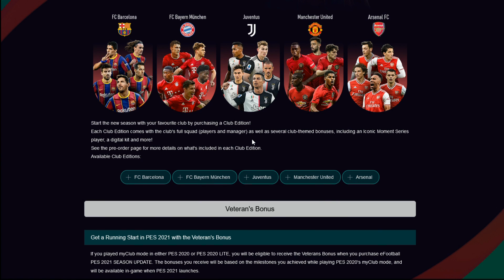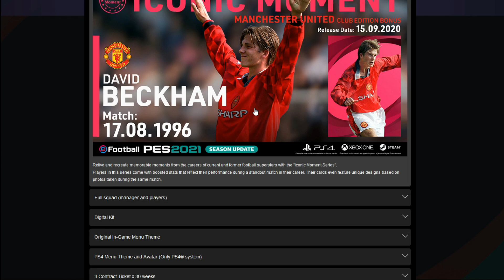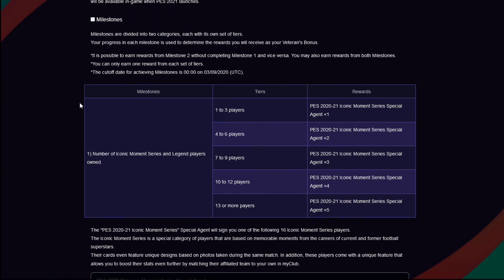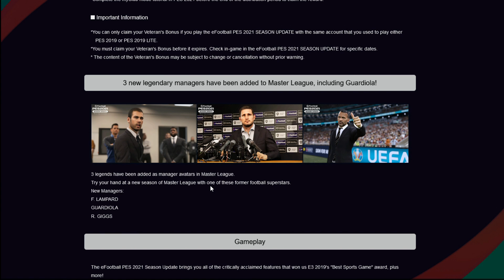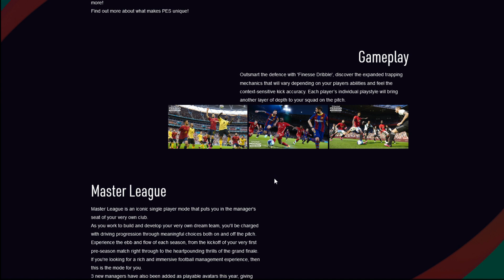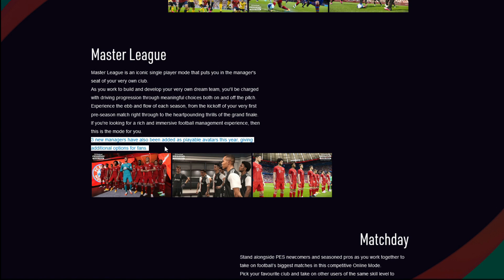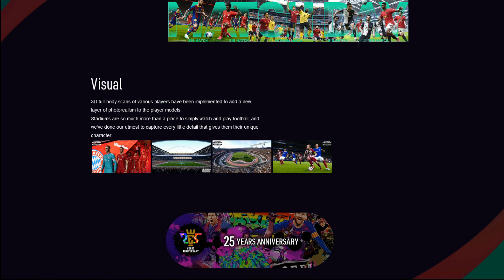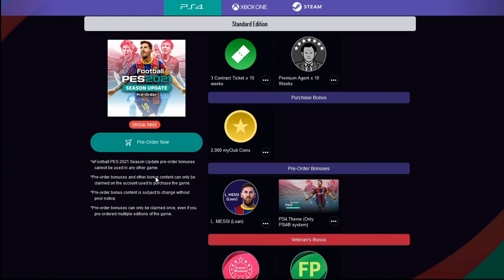[TTB] PES 2021 NEWS - New Managers Added, Release Date Revealed, myClub Bonuses and More!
The latest news on PES2021